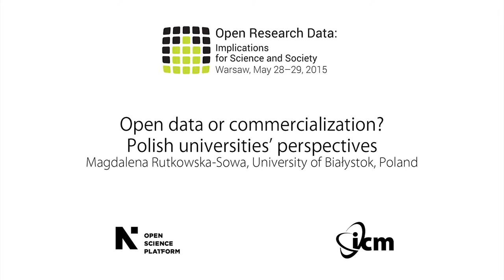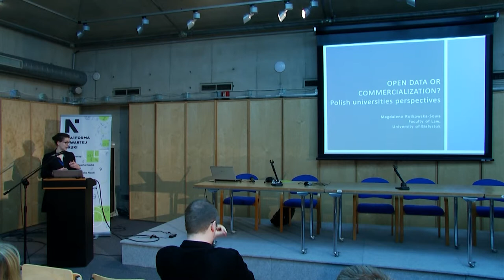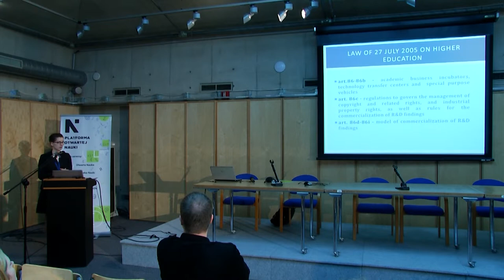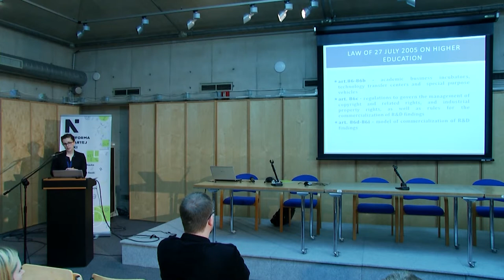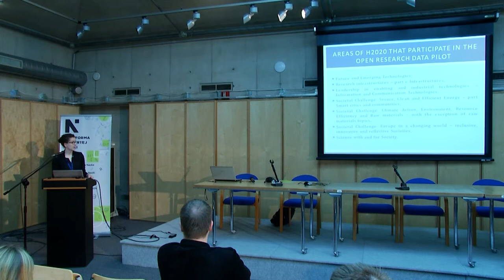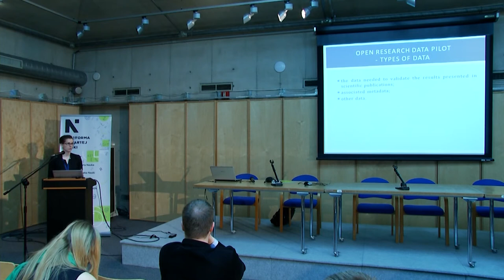“Open data or commercialization? Polish universities’ perspectives” - Magdalena Rutkowska-Sowa